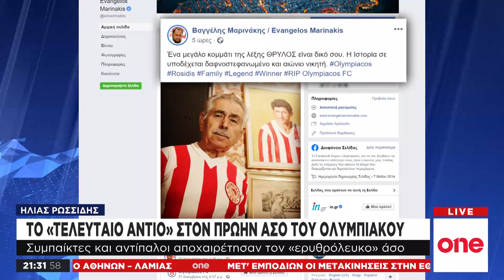Το «τελευταίο αντίο» στον Ηλία Ρωσσίδη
Ο Ολυμπιακός και το ελληνικό ποδόσφαιρο είπαν το πρωί της Δευτέρας (30/12), το τελευταίο αντίο στον Ηλία Ρωσσίδη. Ο εμβληματικός αρχηγός των ερυθρόλευκων έφυγε από τη ζωή την Παρασκευή (27/12) σε ηλικία 92 ετών.

Στέφανο κατέθεσε ο διοικητικός ηγέτης του Ολυμπιακού, Βαγγέλης Μαρινάκης, o οποίος λίγο νωρίτερα, με ανάρτησή του στο Facebook, είχε αποχαιρετήσει τον μεγάλο ερυθρόλευκο αρχηγό.

Το τελευταίο αντίο στον Ηλία Ρωσσίδη απηύθυναν και βετεράνοι άλλων ομάδων, ένδειξη αυτή του σεβασμού που έτρεφε όλο το ελληνικό ποδόσφαιρο στον μεγάλο ποδοσφαιριστή, καθώς και εκπρόσωποι του πολιτικού κόσμου και πλήθος φιλάθλων.